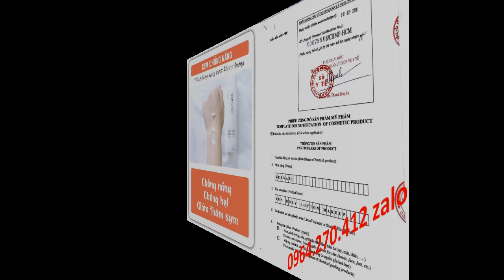skin aec mua ở đâu 0964270412 zalo